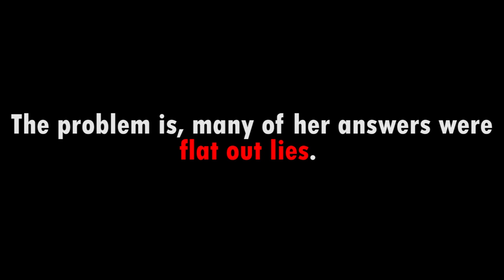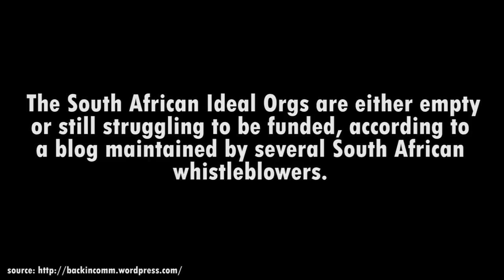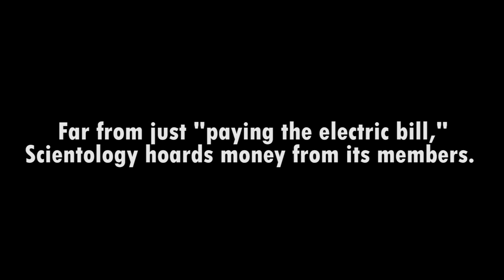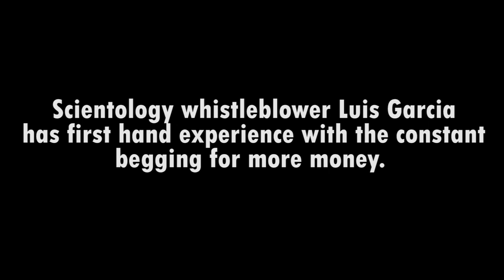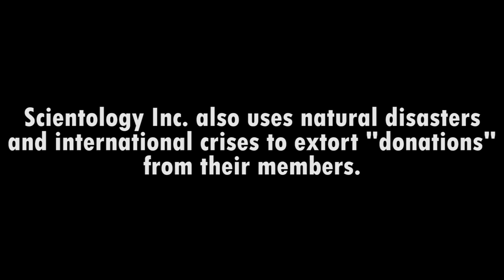Church of Scientology LIES~~ How to resolve Middle East crisis !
Tony Ortega's blog released the incredulous LIES by Sylvia Stanard at a religious conference
There is one message the Church repeatedly tried to get across in recent years:::
Look at our Real Estate !  Look at the demand for Scientology requiring more and more luxurious Taj Mahals !  We couldn't be as bad as the world is saying, because, see the rise in our Real Estate portfolio!
Sylvia Stanard works in a Public Relations office in Washington DC as an Office of Special Affairs "PR" Professional.  Professional Liar.